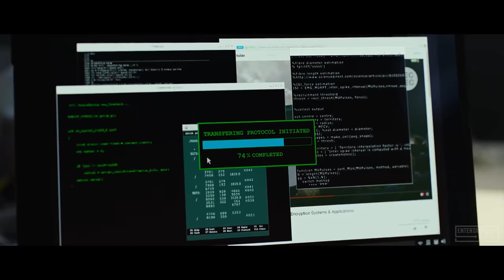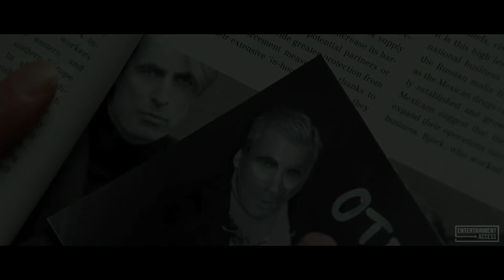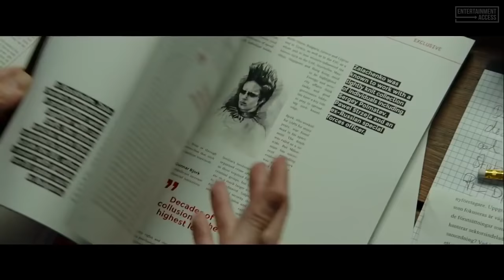THE GIRL IN THE SPIDER'S WEB All Movie Clips + Trailer (2018)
The Girl In The Spider's Web

The Girl in the Spider's Web, is a 2018 crime thriller film directed by Fede Álvarez and written by Steven Knight, Álvarez and Jay Basu, based on the novel of the same name by David Lagercrantz. The film, a soft-reboot with different actors, is a sequel to David Fincher's The Girl with the Dragon Tattoo, and the second installment in the American-produced Millennium film series.

Director: Fede Álvarez

Cast:
Claire Foy
Sverrir Gudnason
LaKeith Stanfield
Sylvia Hoeks
Stephen Merchant